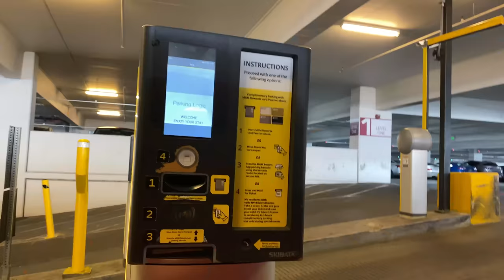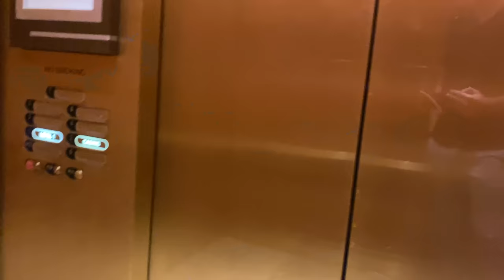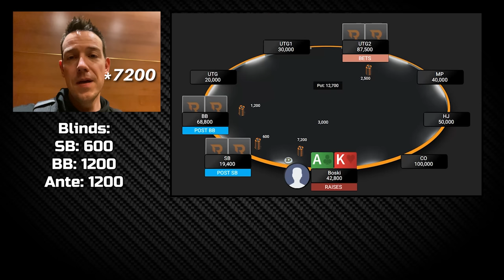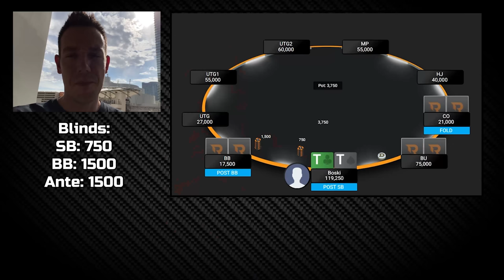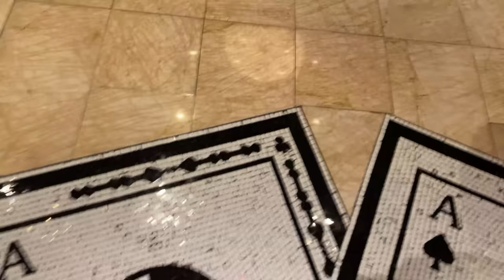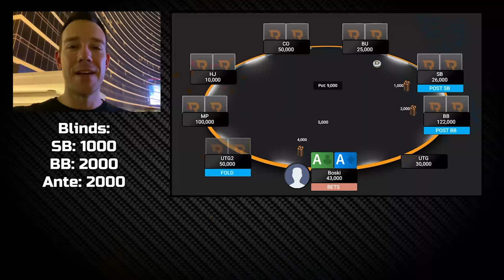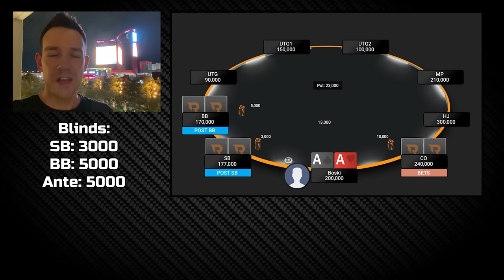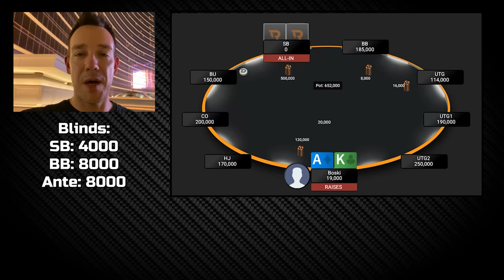Running HOT at Aria and COLD at Wynn | WSOP Vlog #10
In this poker vlog I play the $600 daily at Aria and the $1,600 Wynn $2,000,000 GTD.  Will I bag and tag or bust out quickly?  Watch and find out!